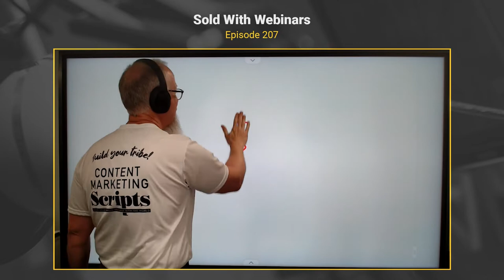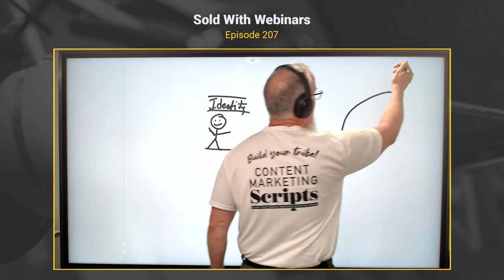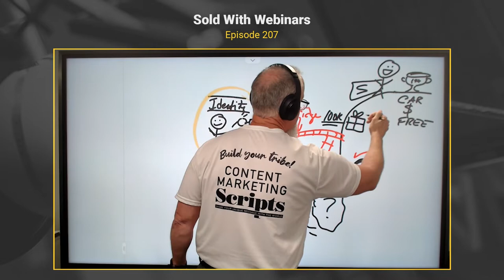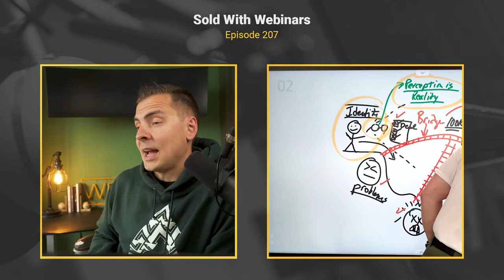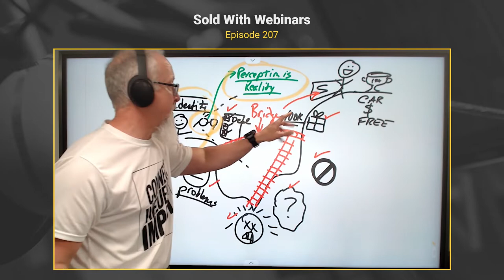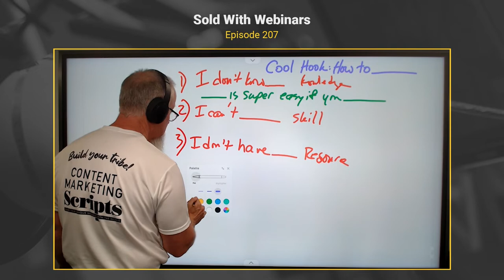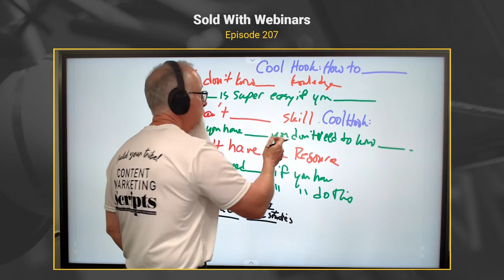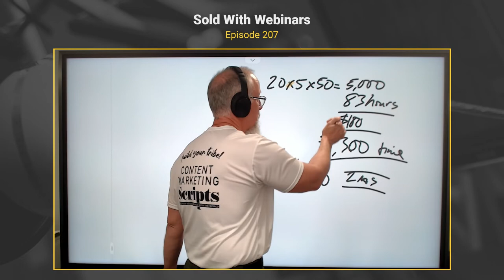The Copywriting Secrets with Jim Edwards | SWW 207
💡YOU’LL DISCOVER

➡️ An avatar is the representation of your ideal customer. [8:10]
➡️ Know what is the pain that they are dealing with. [13:15]
➡️ Get the words correct in the first sentence in your headline. [17:42]
➡️ Make sure that your avatar is straight and that your offer is right. [19:19]
➡️ Everything starts with the “who”. [37:47]

🏆 HELPFUL RESOURCES

✅ Want the playbook for launching and growing your own course for $2,000 or more?

✅ Want to launch a High Ticket Course to grow your business without adding more work?

✅ Interested in working with Joel one-on-one? We’ll deliver a finished mini-webinar funnel to your OR will give you a detailed Game Plan you can go implement yourself.